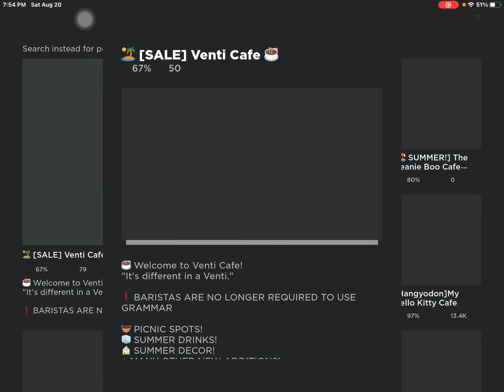Lyric Prank roblox first place venti cafe (this did not go as planned as I thought)